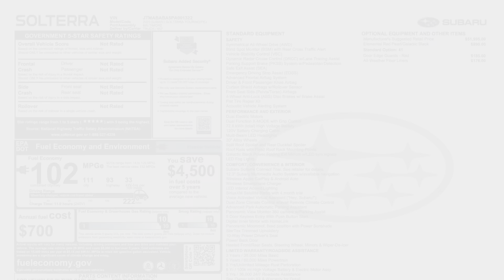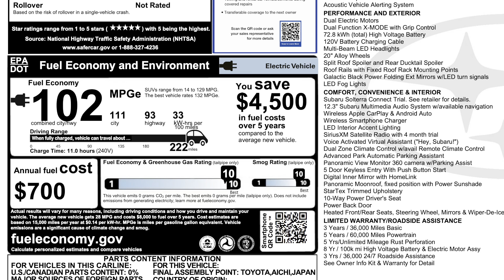2023 Subaru Solterra Touring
MSRP: $54,471.28
Engine: Dual Electric Motors 🚘
Up to MPGe** (hwy/city): 94/114
228 miles of range
StarDrive® all-electric drivetrain with 72.8 kWh battery capacity
Symmetrical All-Wheel Drive
8.3 inches of ground clearance
X-MODE® with Downhill Assist Control
EyeSight® Driver Assist Technologies
Blind-Spot Monitor
8-inch Subaru Multimedia with wireless Apple CarPlay® and Android Auto™
0-60 MPH Time: 6.5 seconds
Top Speed: 110 mph.
Horsepower: 215 hp.
Torque: 249 lb-ft.